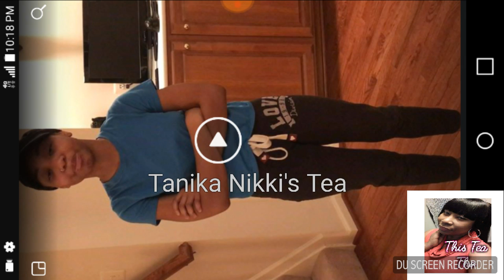Latest Updates On Jholie Moussa, Missing 16yr Old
Police & FBI Are Following Up All Leads...& There Has Been Several. However...No Leads Have Led To Her Being Found.